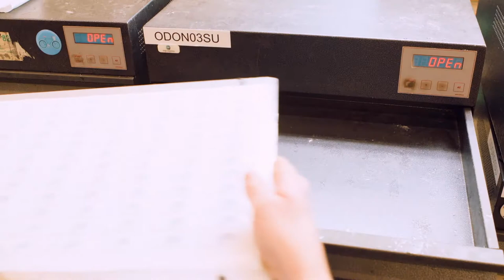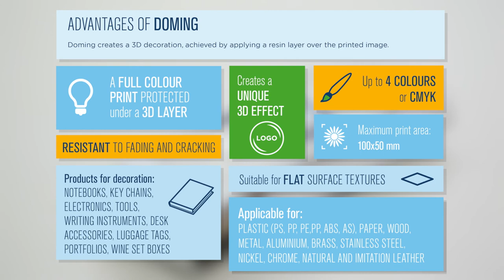Doming | Decoration technique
​Doming is used to create a 3D version of your image by shaping a raised surface beneath the print. A mould is formed, printed and filled with epoxy which is then hardened to maintain its shape.

- Create a 3D effect
- Strong resistance to fading or damage
- Can only be applied to flat surfaces
- Suitable for flat surfaces, which are designed with a depressed area for the domed sticker
- Applicable for plastic, paper, wood and metal materials.
- CMYK colours